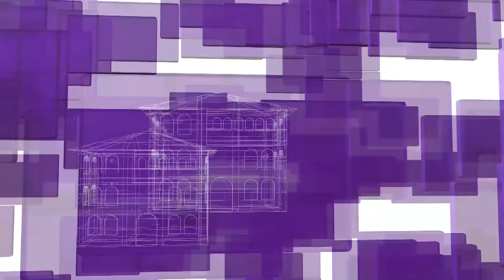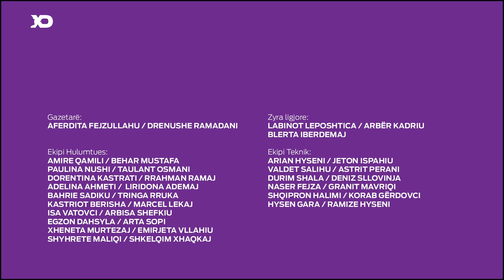Emisioni Jeta në Kosovë - Intervistë: Kadri Veseli 16.05.2019